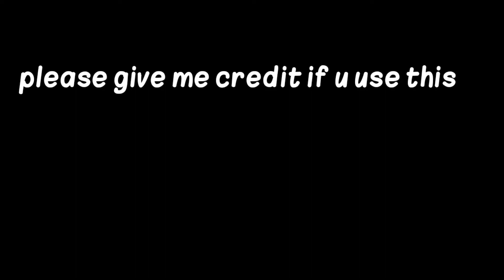Sadio Mane | FREE CLIPS | NO WATERMARK | HD 2021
These Clips are free to use 100 %
If you would like to credit me I would've appreciated that :)